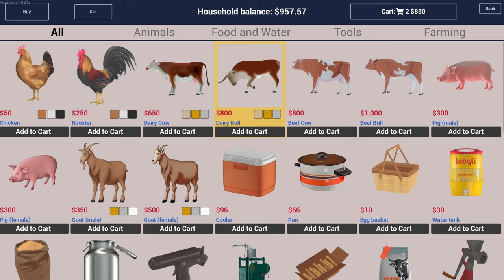Ranch Simulator - Goat time